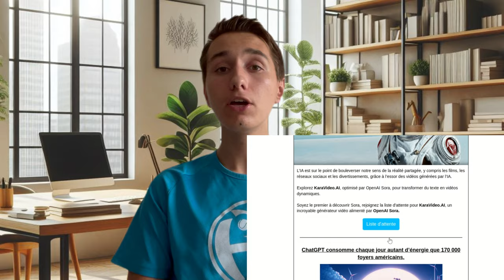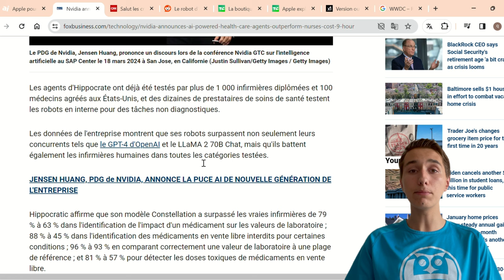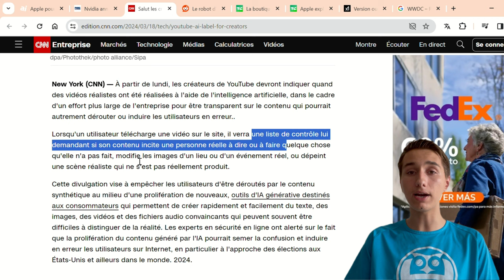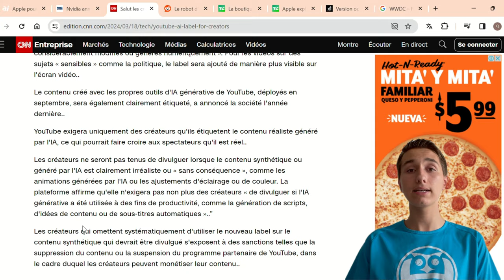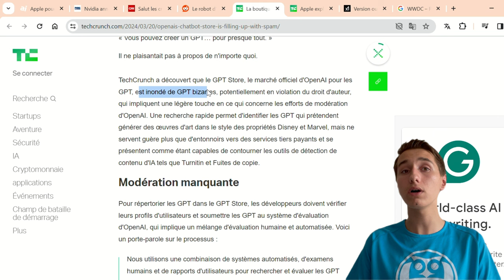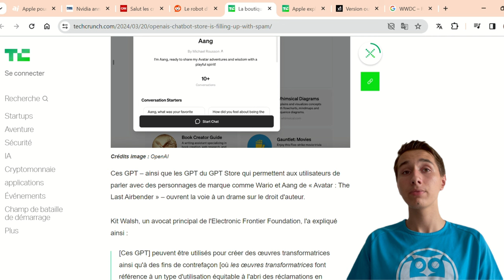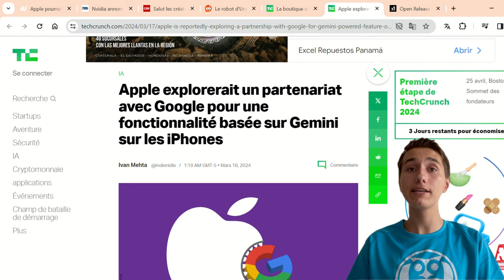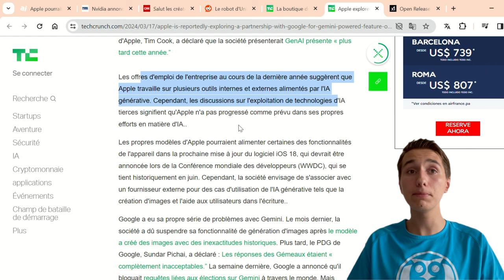Actus IA - Le MONDE De l’IA Vient De Changer Pour TOUJOURS !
Actus IA. Des nouveautés concernant l'IA ont bouleversé ce monde. Je vous présente les actualités de l'intelligence artificielle de cette semaine que vous avez probablement ratées.

Liens utilisés :
Partenariat entre GOOGLE ET APPLE :

Chapitres de la vidéo :
00:00 Intro
00:53 Association Nvidia
03:55 Nouvelle règle YouTube AI
06:04 Le robot fait des backflips
07:34 Spam dans le GPT Store
11:42 Apple pourrait utiliser Gemini dans les iPhones
13:44 Conclusion